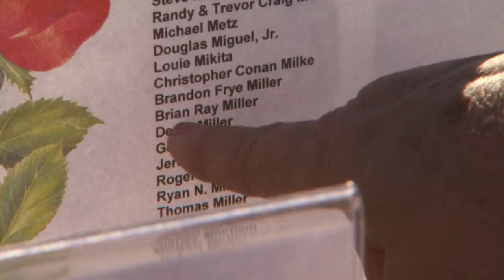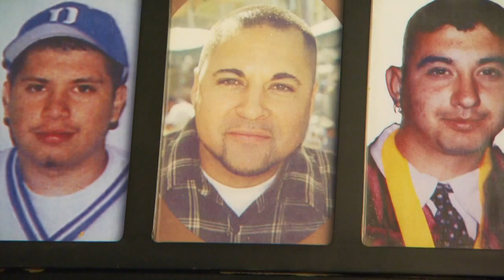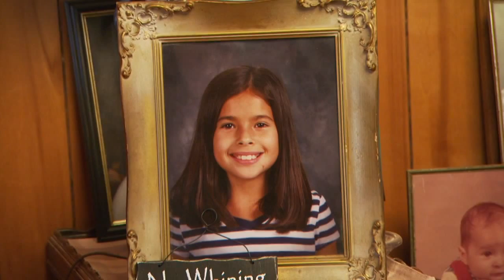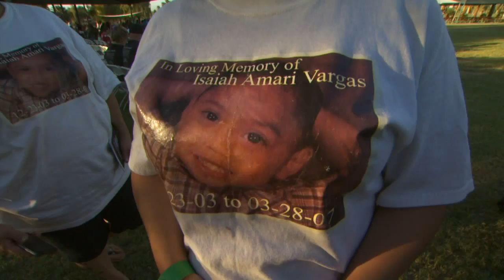Doug Ducey's State of the State Address & Parents of Murdered Children & AZ Super Bowl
Get an analysis of Governor Doug Ducey's first State of the State address and the upcoming legislative session. Hear from Parents of Murdered Children, an organization that helps those who have lost children in this tragic way. Also, hear how the Hispanic community is getting ready for the Arizona Super Bowl.